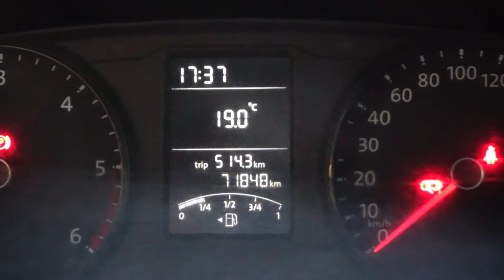Volkswagen / Transporter/2018 - 3698